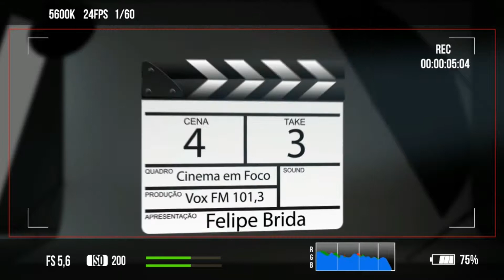CINEMA EM FOCO 14 de JANEIRO - WIFI RALPH